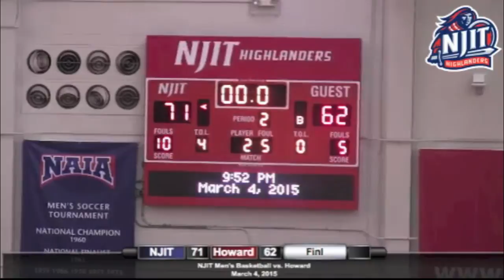NJIT Men's Basketball vs. Howard Highlights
Postseason-Bound NJIT Upends Howard, 71-62

Sophomore Damon Lynn was one of four NJIT starters to reach double-figure scoring with a team-leading 16 points for the Highlanders, who defeated visiting Howard, 71-62, Wednesday night in the Estelle and Zoom Fleisher Athletic Center.

The victory for the 18-11 Highlanders came on the same day the school announced that it had received and accepted a bid to host a first-round game in the 32-team CollegeInsider.com national postseason tournament (CIT) on Monday, March 16 at 7 pm. The bid marks the first time NJIT has reached national postseason play since becoming eligible for it at the Division I level in 2009-10.

Individually, Lynn's 16 points on Wednesday raised his career total to exactly 1,000 points. He is the fourth Highlander to reach 1,000 career points while playing his entire career in Division I and the 26th member of the NJIT 1,000-point club overall.